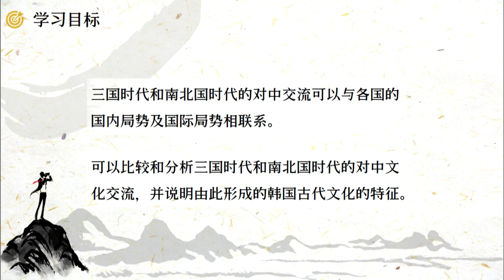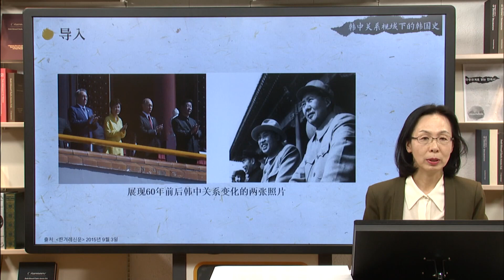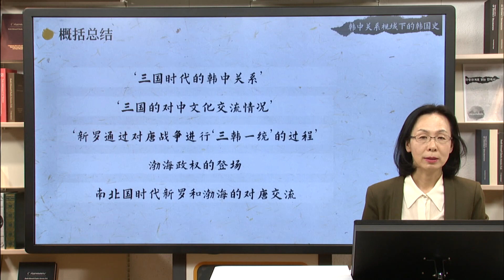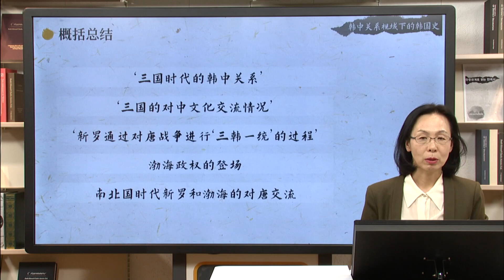한중관계로 읽는 한국사 01 06